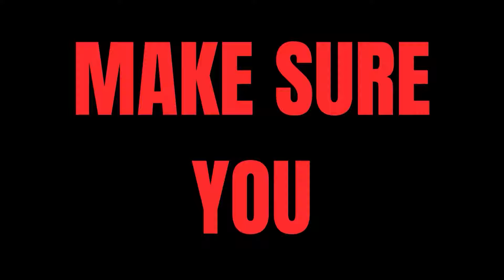IT ALL MAKE'S SENSE | Mac Miller - Circles (Deluxe)